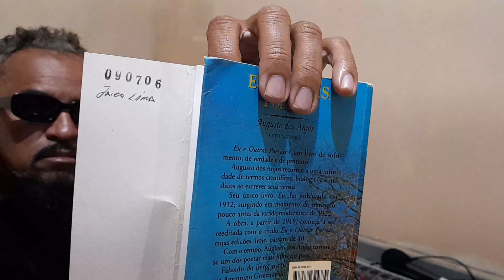AGOSTO PRO AUGUSTO 2 Full HD 1080p MEDIUM FR30